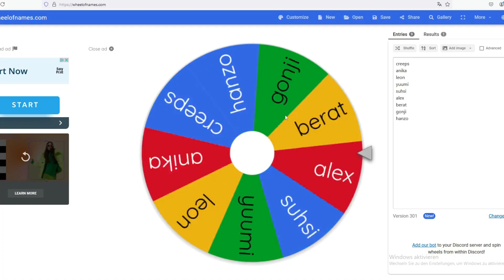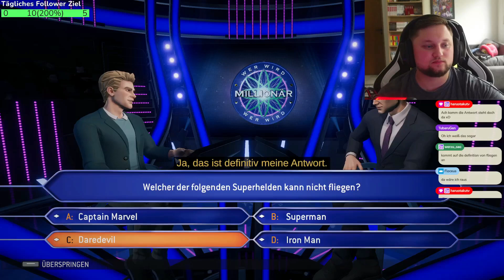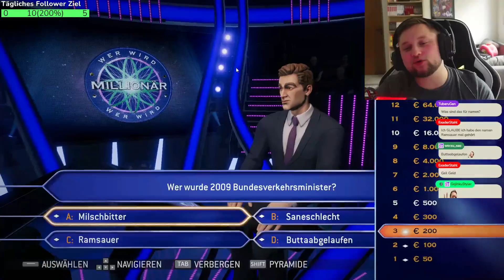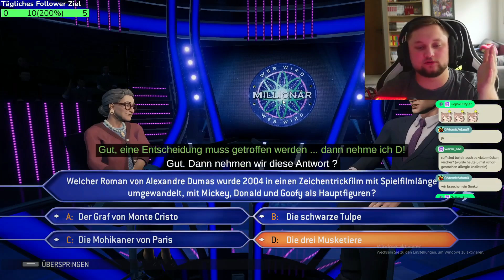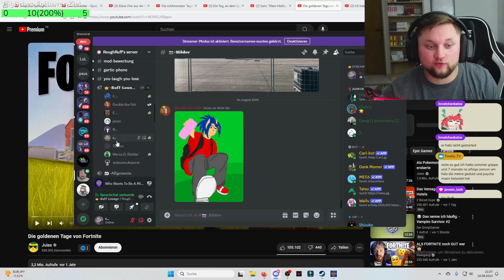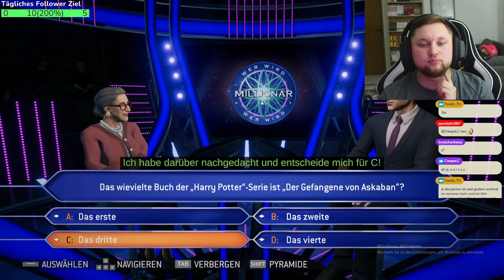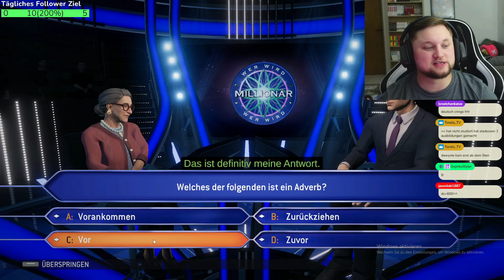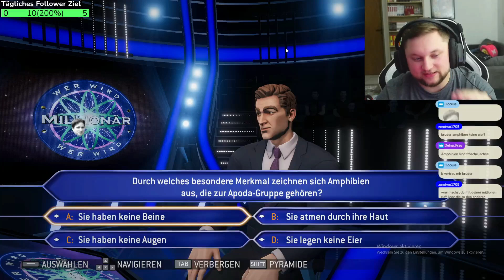Wie viele dumme Streamer braucht man für Wer wird Millionär?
In diesem Gaming Video spielen wir mit der Community Wer wird Millionär aber mit einem Twist. Jedes mal wenn wir scheitern, nehmen wir eine weitere Person aus dem Twitch Chat in den Discord und versuchen dann gemeinsam Wer wird Millionär durchzuspielen!
Die frage ist nun, wie viele Leute braucht man um 1 mal diese Challenge zu gewinnen? Das müsst ihr in diesem Video herausfinden!

Was ist denn so eure Meinung zu diesem Videoformat? sollten wir solche Sachen öfters machen?

Lasst uns gemeinsam die 2000 Abos knacken und gemeinsam wachsen!